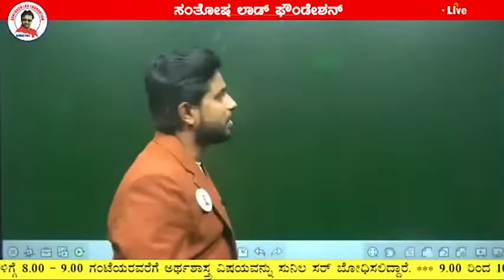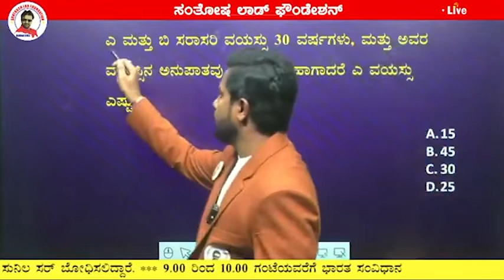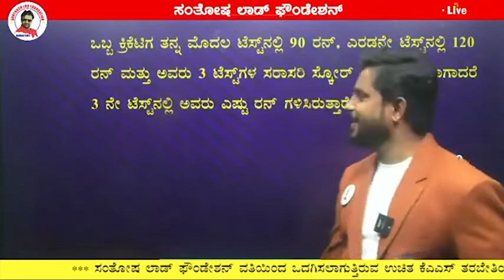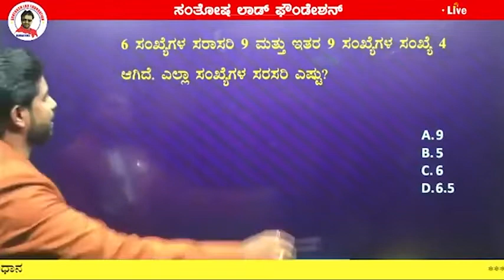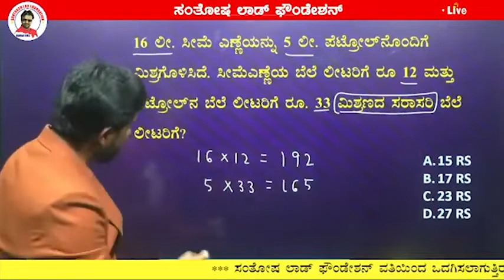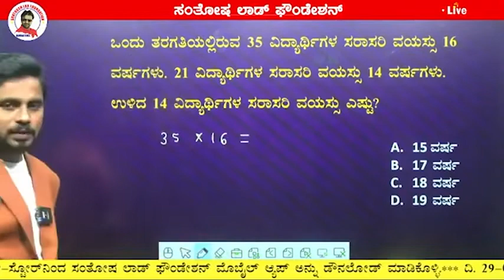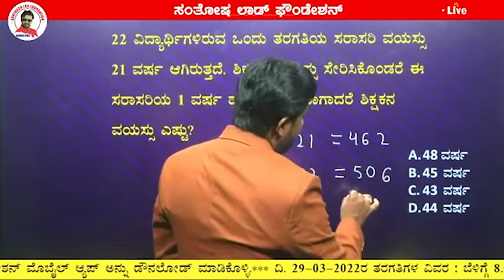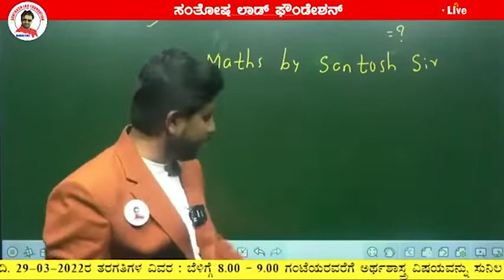KAS Lecture - 3 __ Dt 29-03-22 __ Mental Ability Santosh Lad Foundation